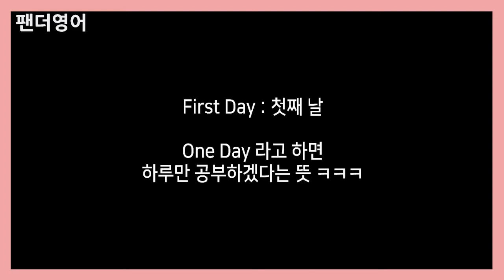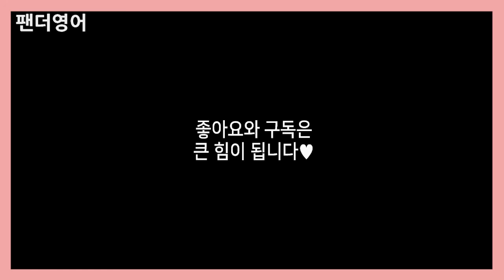📘후니가 알려주는 기초 영단어! [판다부부]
2년전 찍은 영상을 올려봅니다!
후니의 영어수업은 과연 어떻게 흘러갈지...?